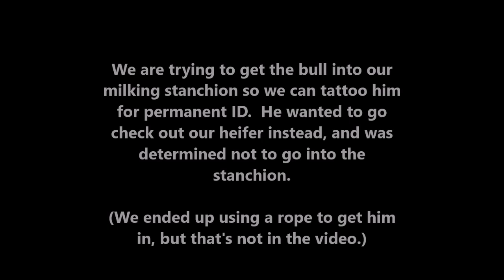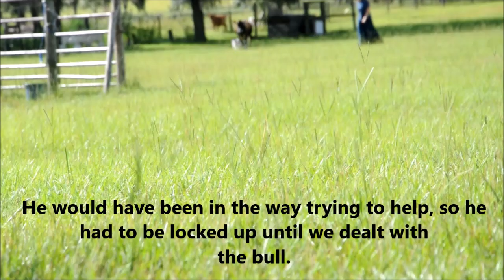Blue Merle Border Collie Herding Jersey Bull~ Cleone Moving Barbacoa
In this video, my blue merle Border Collie, Cleone, is moving our 17 m/o Jersey bull from one pasture to the other.  The original plan was to drive him into our milking stanchion so I could ID him, but then I had to put him in our second pasture.  She does a good job moving him, even though she is only 16 months old.

I plan to breed Cleone and should hopefully have occasional litters of high quality, ABCA registered Border collies for sale, beginning in the spring of 2018.

Or my farm blog for information on natural animal care and training at:  mychickenscraps.blogspot.com